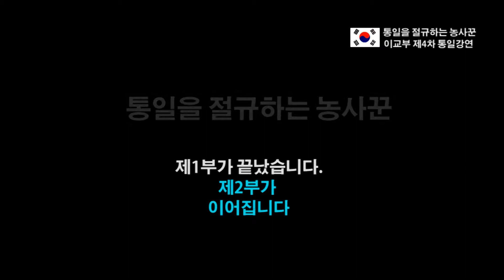통일을 절규하는 농사꾼 - 이교부4강-2